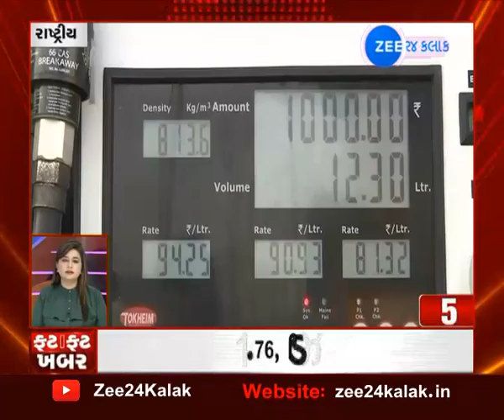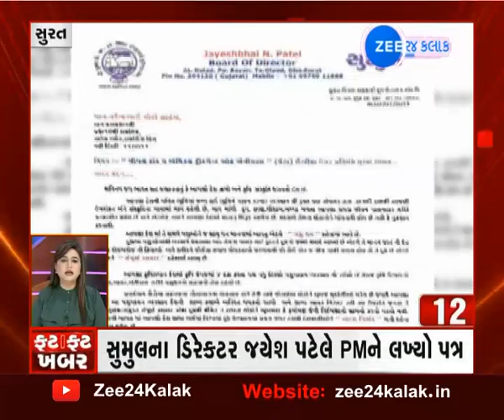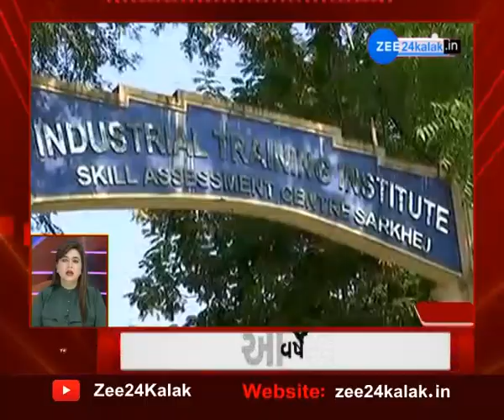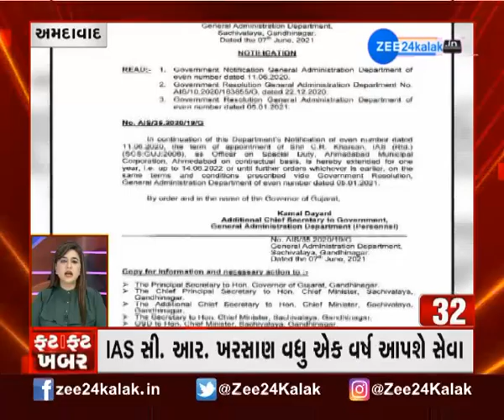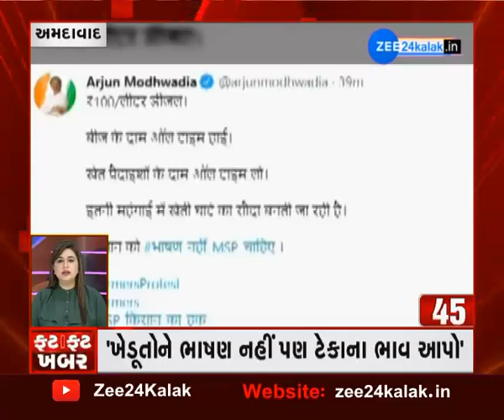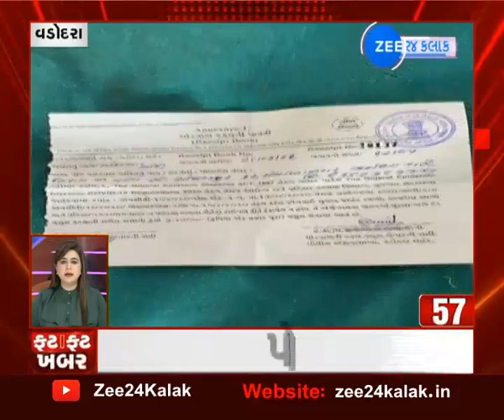Speed News | Fatafat Khabar | Super Fast Updates | ફટાફટ ખબરો | Gujarati News | આજના તાજા સમાચાર